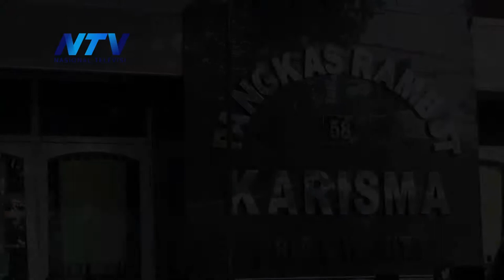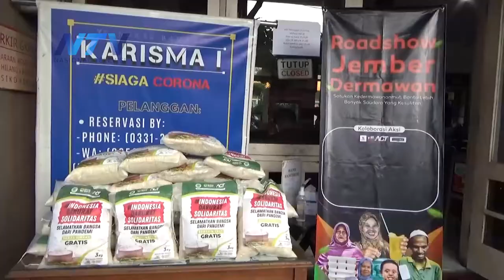RELAWAN CUKUR RAMBUT UNTUK KAUM DUAFA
Jember, 15 Oktober 2021

Rogojampi - Banyuwangi